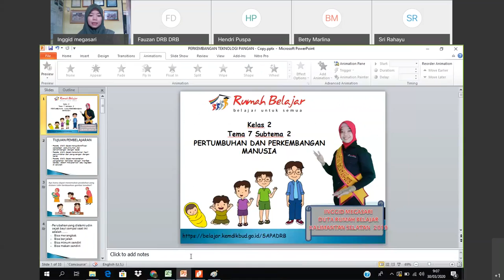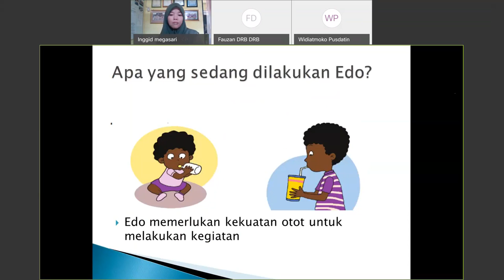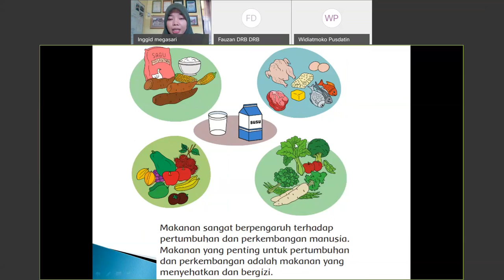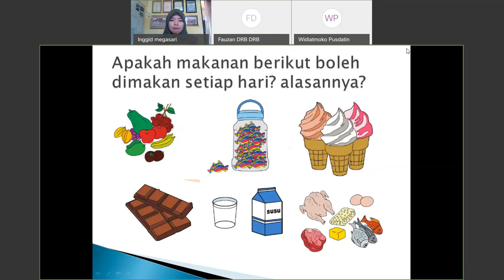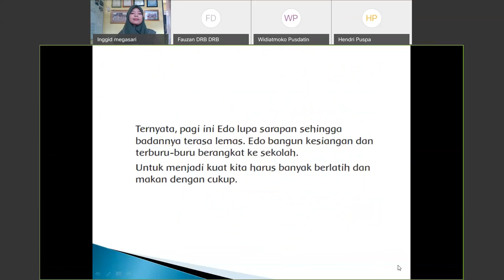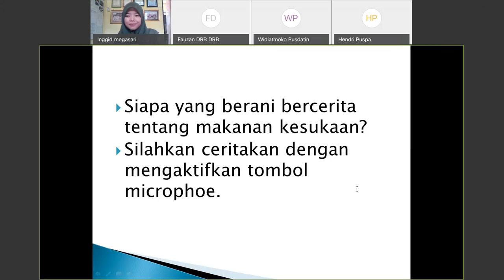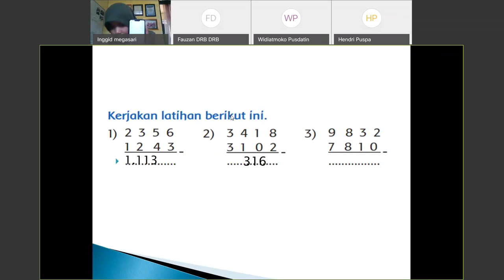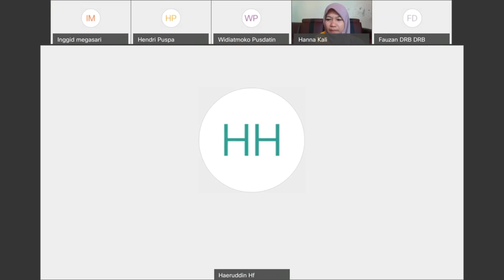SD Kelas 2 Tema 7 Subtema 2 Pertumbuhan dan Perkembangan Manusia oleh Inggid Megasari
Halo, Sahabat Rumah Belajar, untuk mendampingi kalian yang sedang belajar di rumah, yuk simak Video Sajian Pembelajaran Daring (SapaDRB) Bersama Duta Rumah Belajar Provinsi Kalimantan Selatan, Ibu Inggid Megasari, pada materi SD Kelas 2 Tema 7 Subtema 2 Pertumbuhan dan Perkembangan Manusia oleh Inggid Megasari, yang dimoderatori oleh Duta Rumah Belajar Provinsi Kep. Riau, Bapak Fauzan Masri